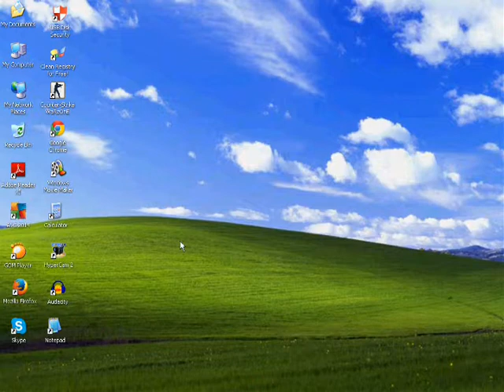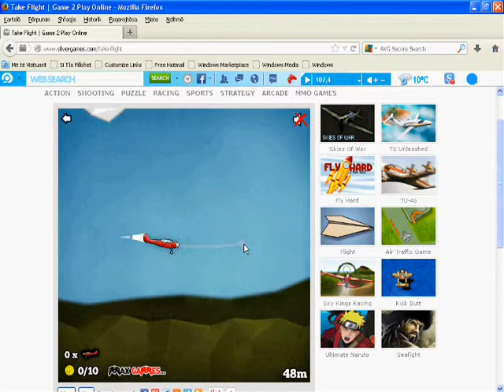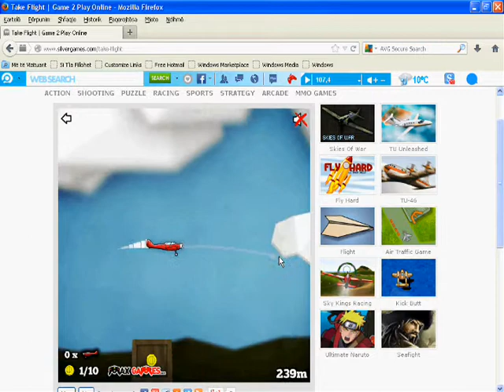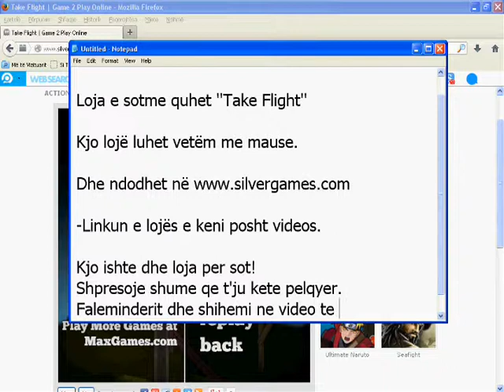Take Flight | Stinet TV